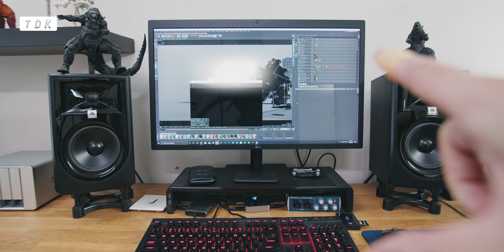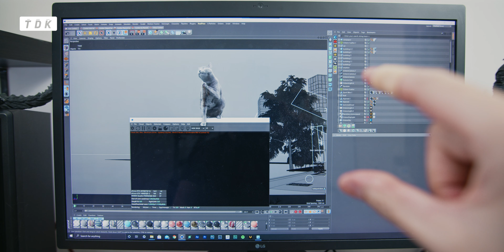Getting rid of my cat while working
Me and my cat's life 😂

►MONSTERS •ᴥ• TDK
★ Tᴀʀᴏ 𓃠
★ Dᴏᴘᴇʏ 𓃠
★ Kᴀɪᴊᴜ 𓃟
We are not sci-fi characters but we have stories to tell  •ᴥ•